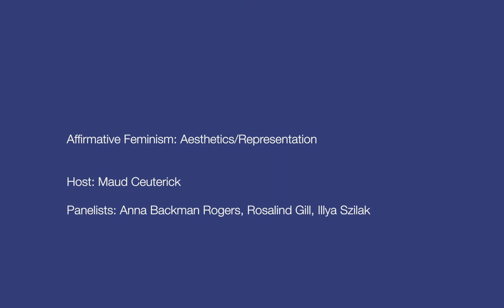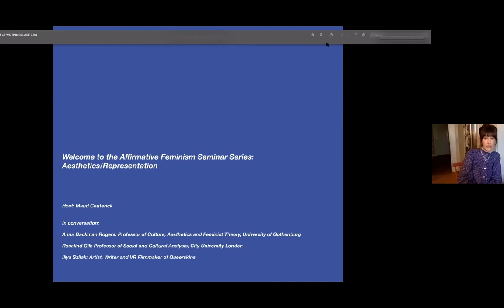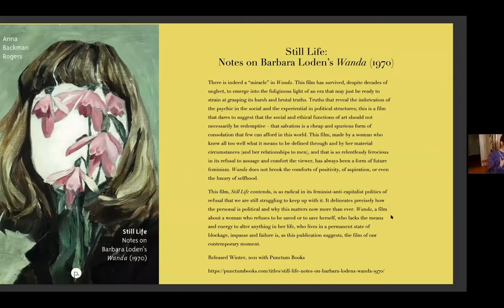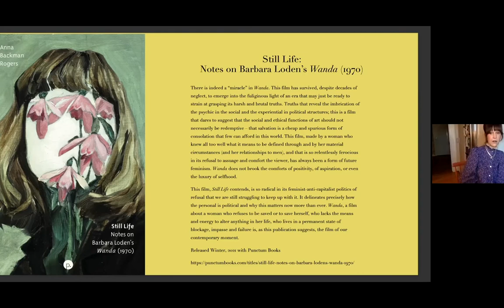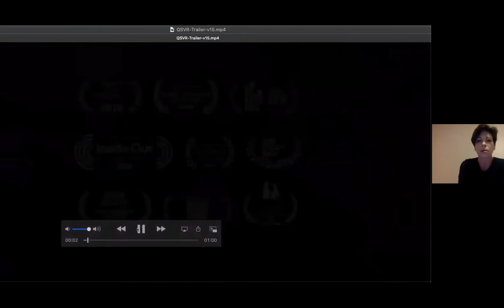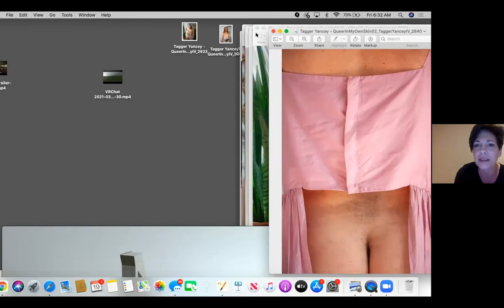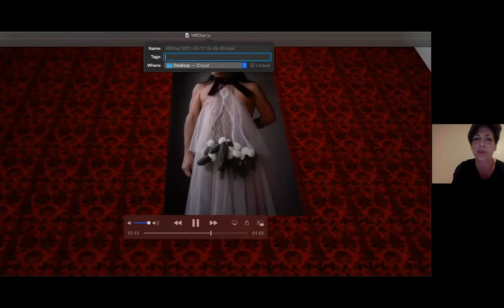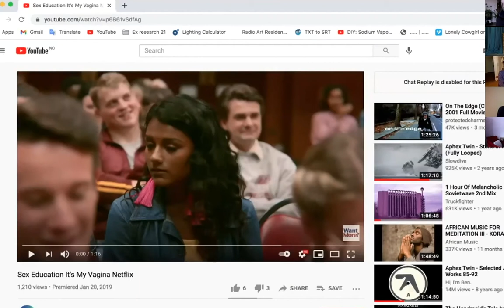Affirmative Feminism Seminar Series: AESTHETICS// REPRESENTATION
Second panel of the Affirmative Feminism Seminar Series on production, representation and distribution of film

​19th of March 11-1pm CET: Aesthetics/representation

Rosalind Gill, Professor of Social and Cultural Analysis, City University London
Anna Backman Rogers, Professor in Culture, Aesthetics and Feminist Theory, University of Gothenburg
Illya Szilak, Artist, Writer and VR Filmmaker of Queerskins

​Seminar hosted and moderated by Maud Ceuterick
Poster and audience moderation: Emilie Wright